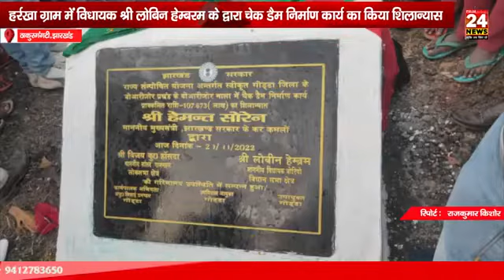बोआरीजोर प्रखण्ड हररखा ग्राम में विधायक लोबिन हेम्ब्रम ने चेक डैम का किया शिलान्यास